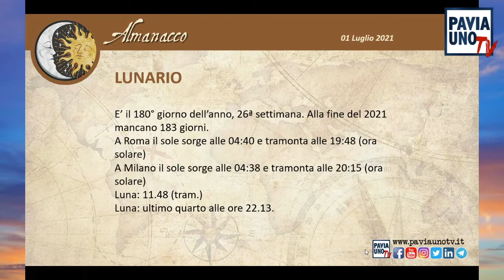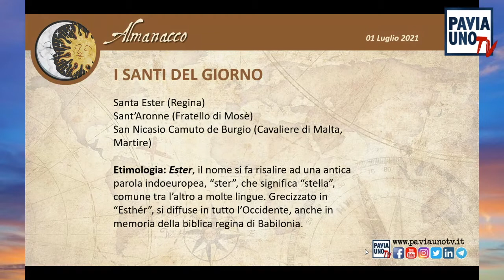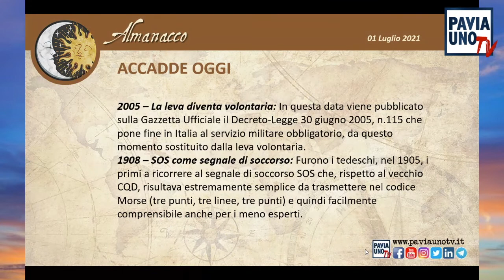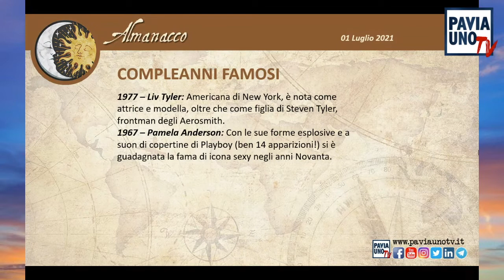L’ALMANACCO DI PAVIA UNO TV - 1 LUGLIO 2021